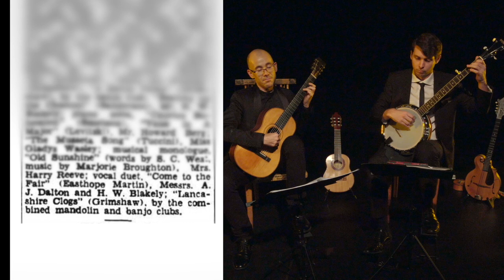Lancashire Clogs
Performed by the Enoggera Ensemble: Duncan Gardiner (guitar) and Joel Woods (banjo).

Lancashire Clogs by Emile Grimshaw (1880–1943) Arr. D. Gardiner

Emile Grimshaw’s Lancashire Clogs was performed a number of times in Queensland by different BMG clubs. It was first reported as being played locally in 1913 by a student ensemble in Maryborough. The report, which appeared in the Maryborough Chronicle, Wide Bay and Burnett Advertiser, revealed that the BMG club “appeared in the selection, ‘Lancashire Clogs,’ and appealed strongly to the musical clement, being greeted with unstinted applause.”  In 1927, the White Coons’ Banjo Club played it on 4QG Brisbane radio.  Two years after that it was performed by Mrs. Harry Reeve’s Combined Mandolin and Banjo Clubs when the ensembles came together to present another of their annual student concerts. A published report from the Telegraph revealed that “to bring the concert to a conclusion,” the mandolin and banjo clubs gave “a spirited rendering”  of Grimshaw’s Lancashire Clogs. This arrangement combines an original banjo part with a guitar part adapted from an extant piano accompaniment.